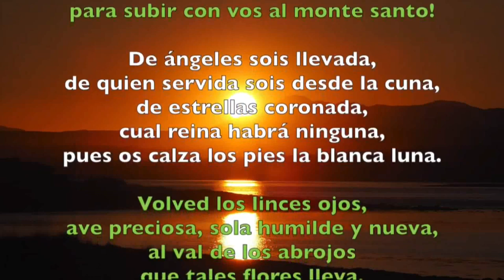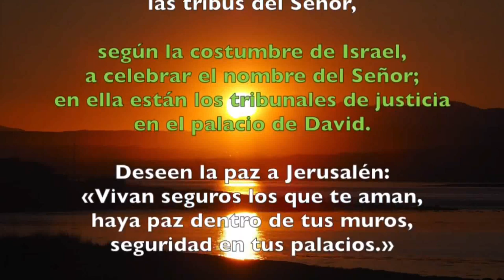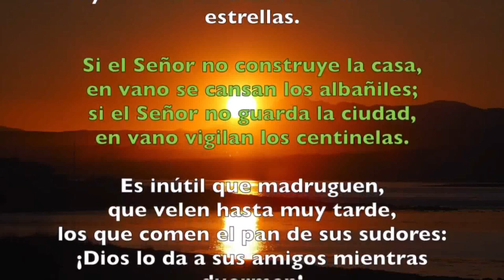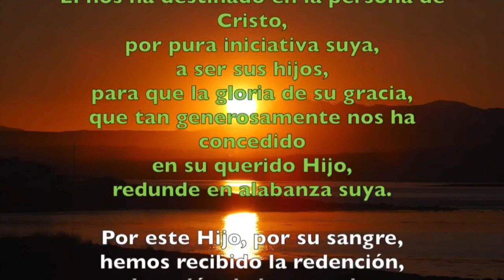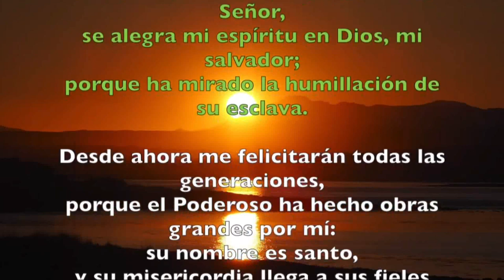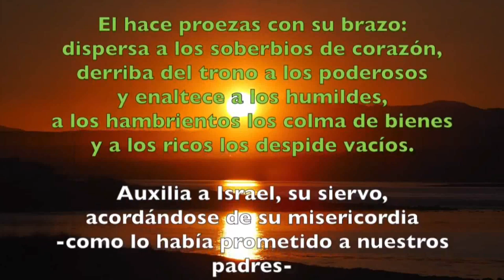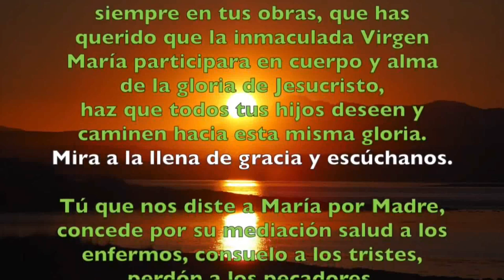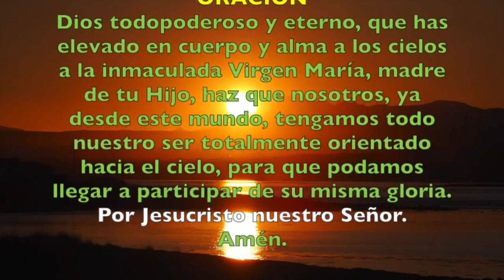Oración de la tarde (II Vísperas), SOLEMNIDAD DE LA ASUNCIÓN DE MARÍA | Padre Sam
la Asunción de la santísima Virgen María